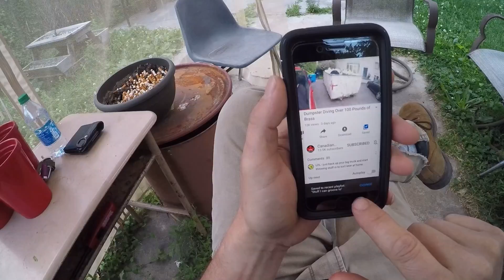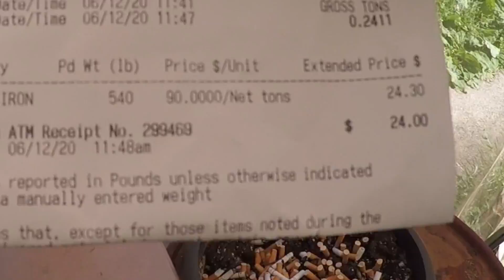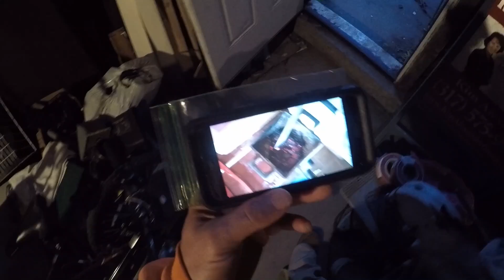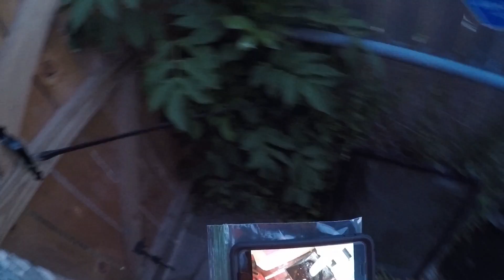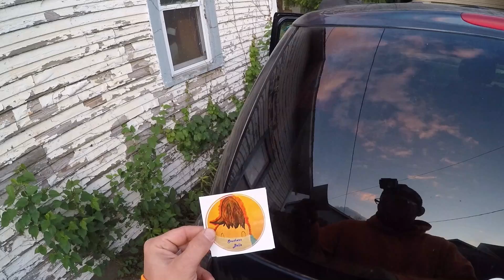Trash Picking and Curb Side Hauls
More recycling that scrap metal, no dumpster diving in this one but curbside picking.

Hey people I'm Tin Can and I scrap metal and help supplement some kind of income for my family. My wife works hard and pays most the bills, I help too as much as I can. I been running this channel for over or almost four years now. This is not what I always done relying on this channel lord help me lol. After three long years I got to being monetized and am very grateful. I was laid off the first of the year 2020 with 139 others. I did not apply for unemployment thinking I'll be working soon. After my step boy was done with school this past May the world was shut down pretty much. I had a even harder of a time finding work and still am to this day. I'm not asking for hand outs but am asking please watch and sub up to one of the most underrated scrap metal recycling channels here on the tube. Please watch adds unless they crazy long then skip them things lol Or watch at least 30 seconds of it, this helps out a lot. Also sharing and speaking of Dumpster Jerry will get more fine folks like you  to tune in, I'm no pro at this and I can't show off everything. Though I can give you a peak of what's happening in the life of a scrapper, dumpster diver, trash picker, family man, and all around humble guy. I gave away many things in life to help others that can use like, things I find, scrap money, my friendship, and helping hands. I don't talk myself up like this either, if you watch or know me you'll see and know this is all true.

You can send donation for a new GoPro camera here, mine is toast and in need my fine folks.
I'm Tom McKee But my friends Call me Tin Can